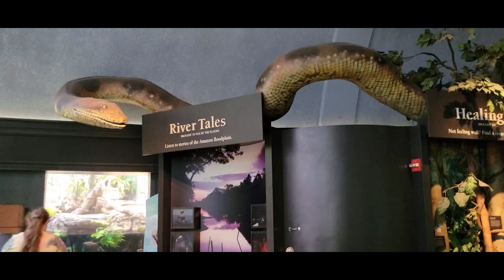Shedd Aquarium Tour USA ||Ray Logs || 20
Hello Everyone.